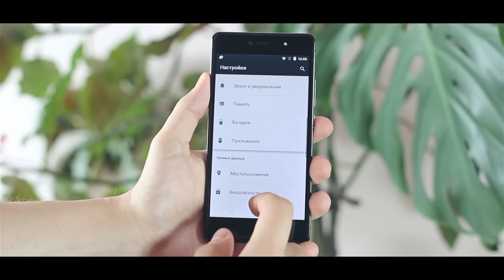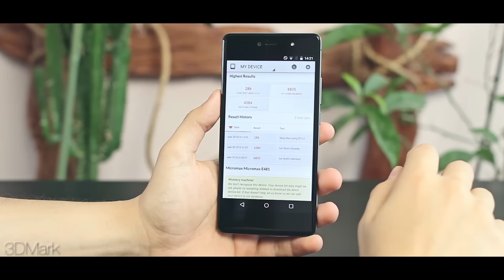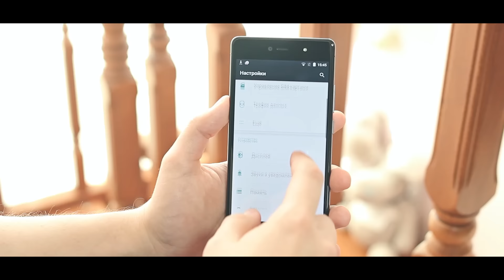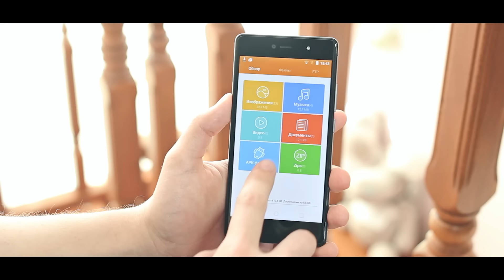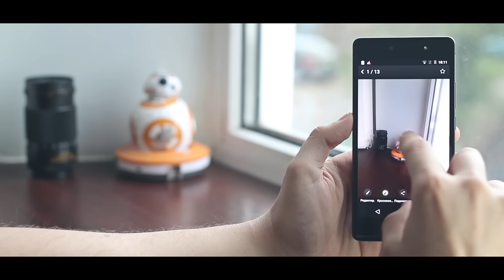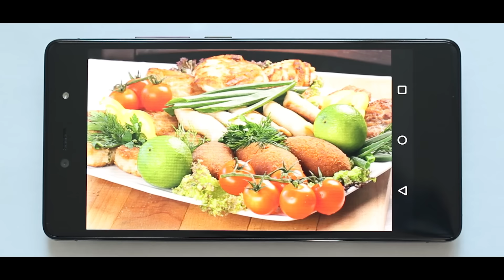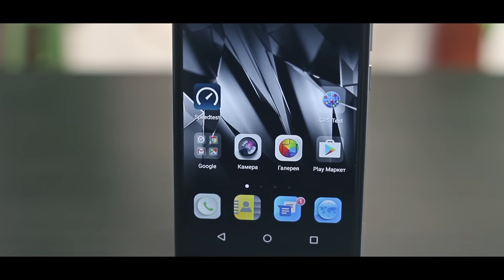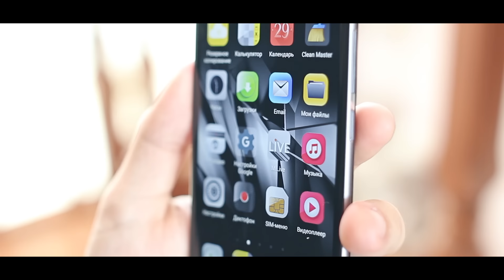Micromax Canvas 5 (e481) - ПОЛНЫЙ обзор! Все ПЛЮСЫ и МИНУСЫ! Отзыв пользователя!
Характеристики:
CPU: MTK 6753 64-bit, octa-core 1,3ghz
- GPU Renderer: Mali-720
- Ram 3gb
- Rom 16gb + microSD
- 5,2` 1920x1080 IPS OGS